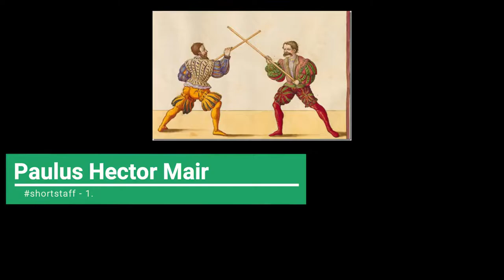FalkaLearn - Mair Shortstaff E01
FalkaVlog Team:

- Média felügyelő/ Media Supervisor: Zsolt Károly
- Narrátor/Narrator: -
- Operatőr/Cameraman: -
- Rendező, vágó/ Director, maker: Zsolt Károly
- Felirat, fordítás/ Subtitle, translation: -
- Mair-Projekt/Mair-Project: Czelder József

Paulus Hector Mair (Shortstaff)
The first two upper bindings from the right side:
- It happens that you are closing with the staff. Step towards him with your right foot on the inside and wind from above from your right shoulder with the right hand outside of his staff. In the winding feel for whether he is soft or hard in the bind. If he is hard against you and holds against your strong, follow with your left leg after and at the same time change through from his left upon his right side and stab him to his face.
- If he stabs like this to your face and you also stand against him in the bind with you right foot forward, your right hand forward midway on your staff, then set this aside with our foremost point on your right side. Step with your left leg inside and wind your rearmost point to his face. If he sets this aside, then follow after with your right leg and strike him wickedly with your upper point out of the bind to this head.
- If he strikes similarly from above to your head, set your left leg back and displace this with your foremost point. At the same time, thrust him to his chest. If he displaces this, pull back your thrust against him and stab him in his right arm. Then wind backwards away from him.